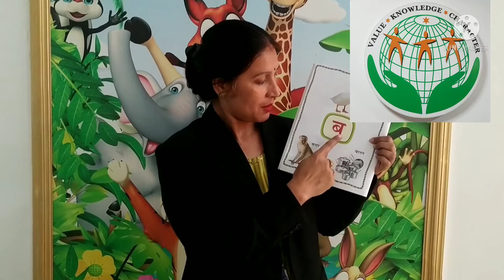Class-Nursery, Hindi, Topic -Introduction & Story of Akshar ब.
Kids will recognise the Akshar & listen to the story